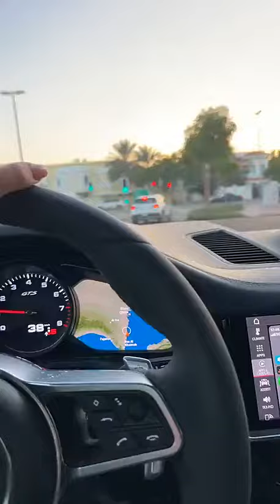JELENA DUKIC - 21 Janvier 2023